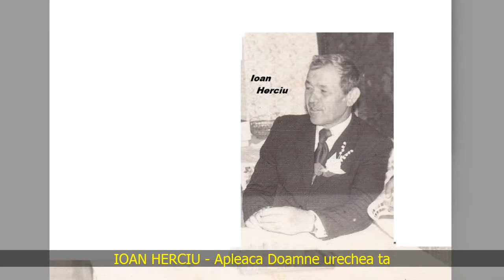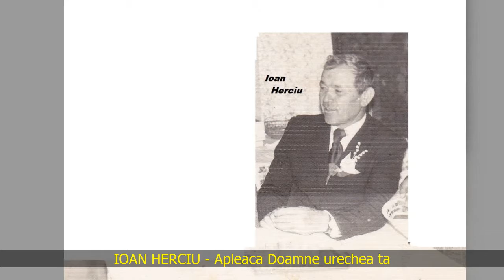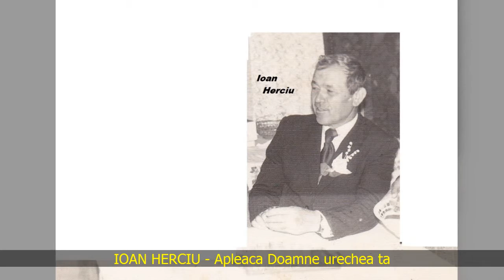IOAN HERCIU - Apleaca Doamne urechea ta